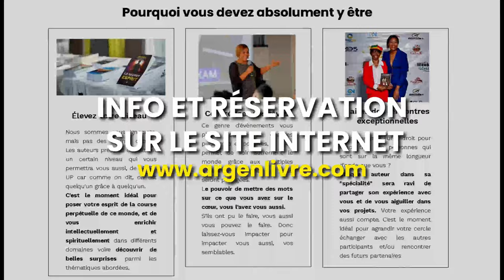Comment entrer dans de hautes énergies !